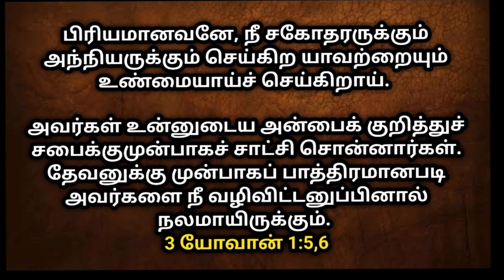உங்ளுக்கான இரவு வசனம் 16/10/2023 | today night God word | night prayer | today Bible verse in Tamil